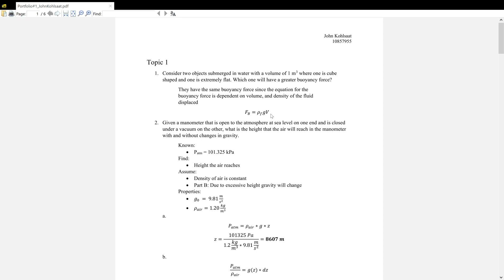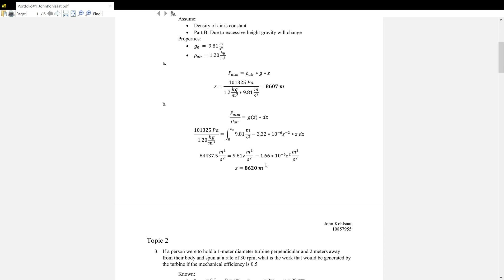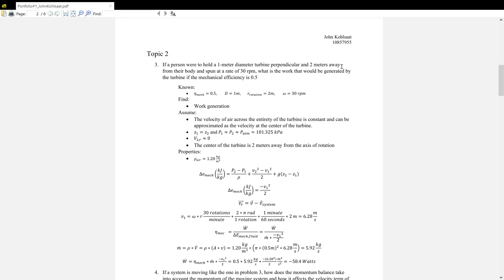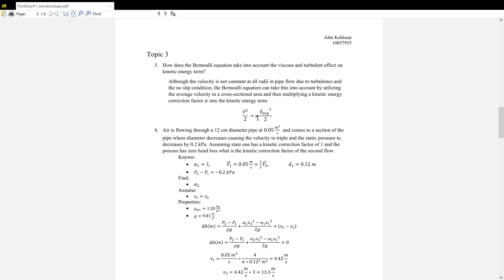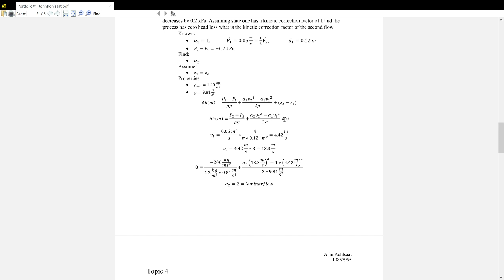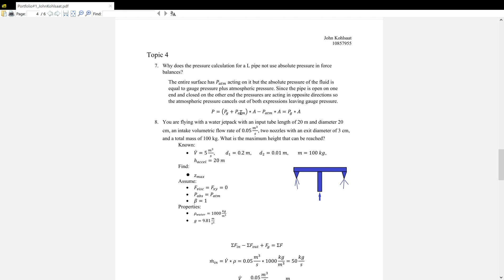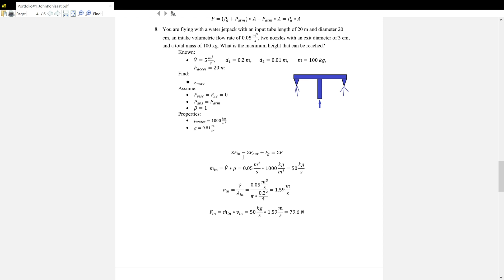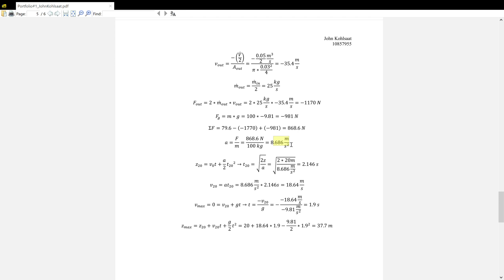Portfolio#1 JohnKohlsaat pdf Microsoft Word Portfolio#1 JohnKohlsaat docx SumatraPDF 2021 10 0